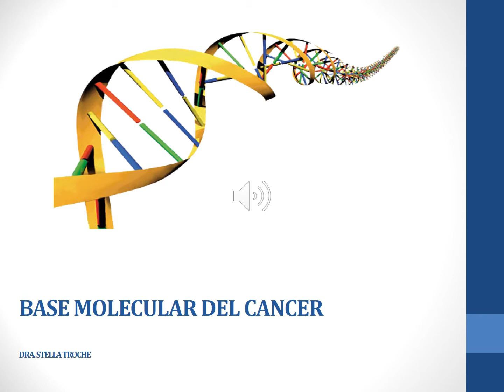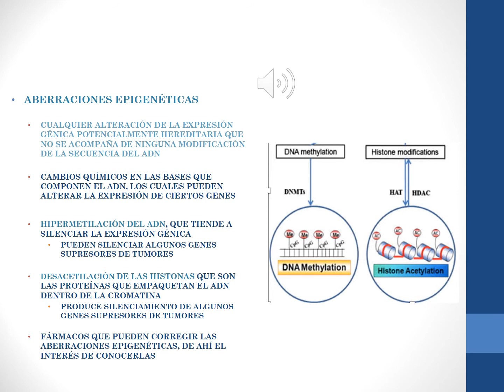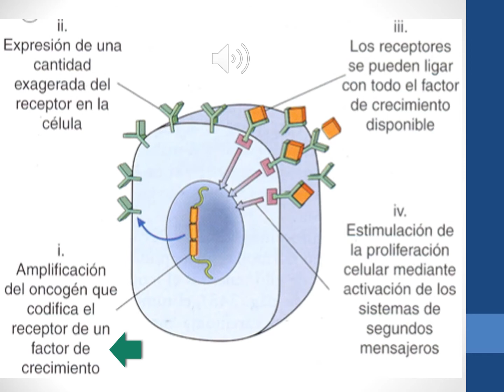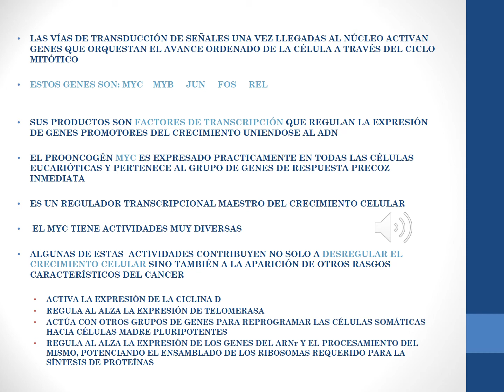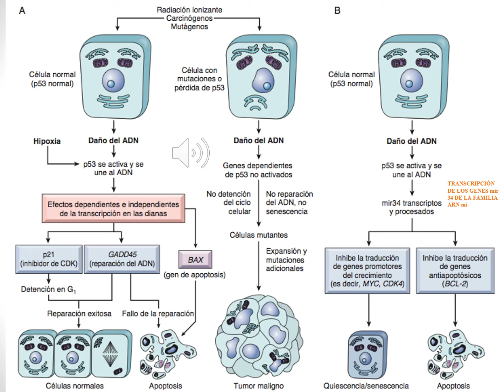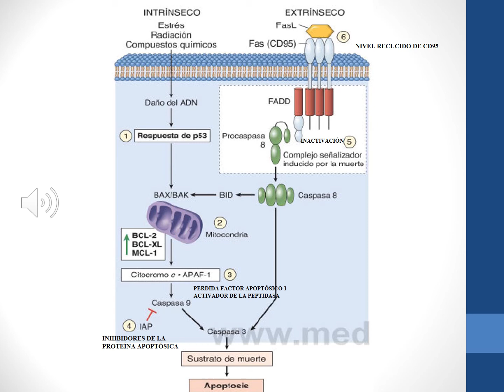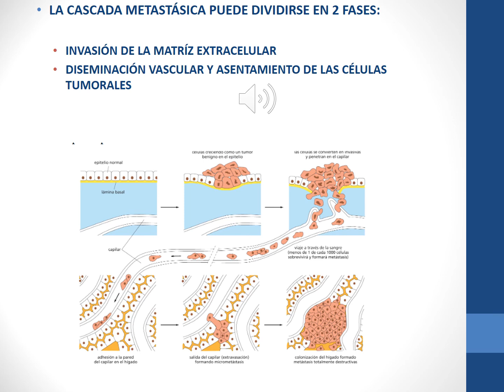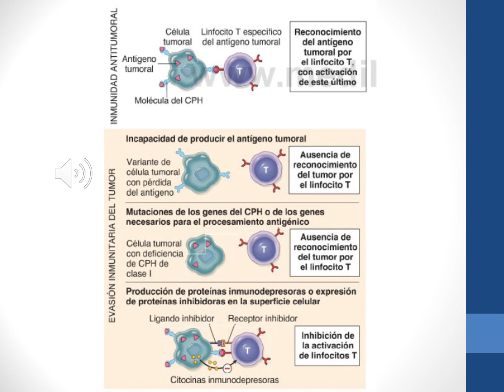Bases Moleculares del Cáncer